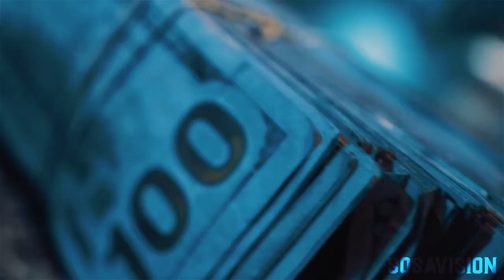JCaz - Whatever (Official Music Video) Shot By